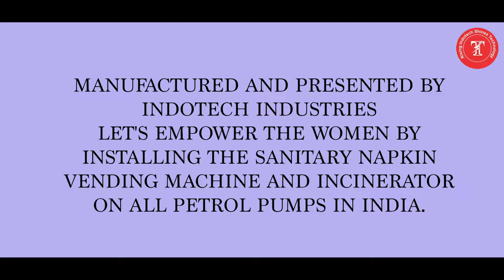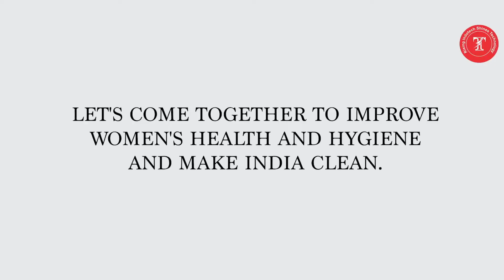Sanitary Napkin Vending Machine and Incinerator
Let's install Sanitary Napkin Vending Machine and Incinerator on all Petrol Pumps, Schools, Colleges, Airports and care women's hygiene, health and life Better.